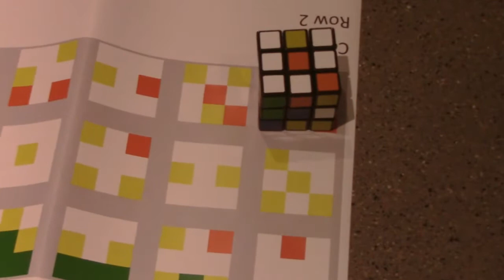National Videogame Museum - "Respect" Rubix Mural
Just sharing a cool event where our friends at the National Video Game Museum create  the new "Respect" exhibit honoring the memory of Keith "Mr. Intellivision" Robinson. Featuring 660 Rubik's Cubes and the kids from SMU Guild Hall.